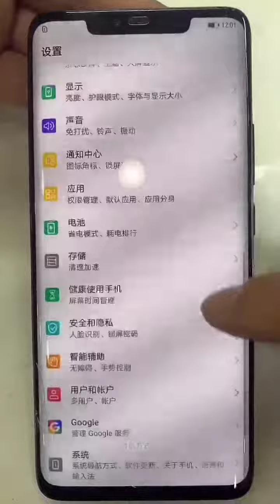Broken Phone Restoration, Poor Boy Dirty Phone Repair EP13